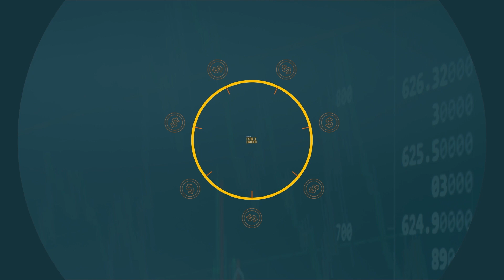AS VANTAGENS DE INTERNACIONALIZAR SEU PATRIMÔNIO EM IMÓVEIS | PAPO DE DINHEIRO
Neste espisódio do Papo de Dinheiro, Débora Oliveira e Bruna Allemann receberam Débora Toledo para conversar sobre as vantagens de internacionalizar seu patrimônio em imóveis, que abrem opções de visto, domicílio fiscal, e oportunidades especiais que os países oferecem para atrair investidores.